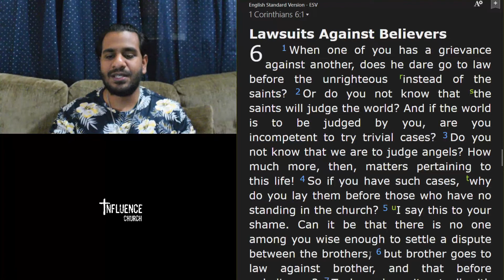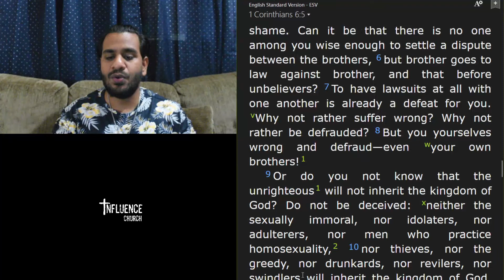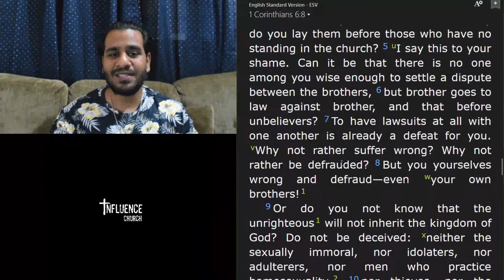Should Christians go to Court? | Bible Study | Inzemaan Mirza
1 Corinthians 6